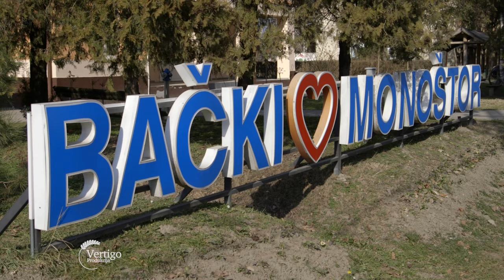ISPLATIVOST domace KUHINJE u Backom Monostoru - U nasem ataru 1038